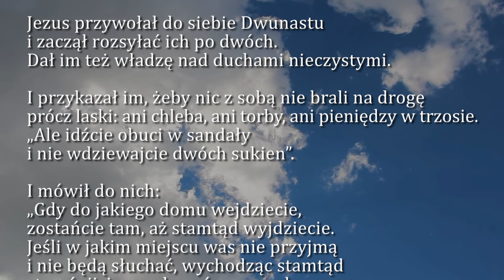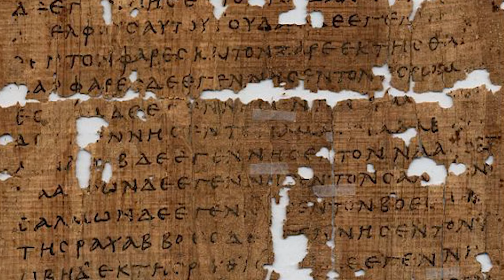Dobra Nowina na dziś | 1 lutego - Czwartek, IV tyg. zwykłego